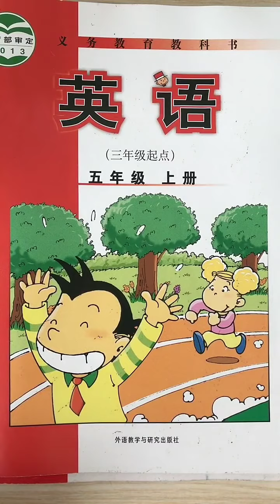953 四五年级外研版精讲视频 小黄车下单前50名 可领取视频对应电子版笔记一份 客服v15040972723